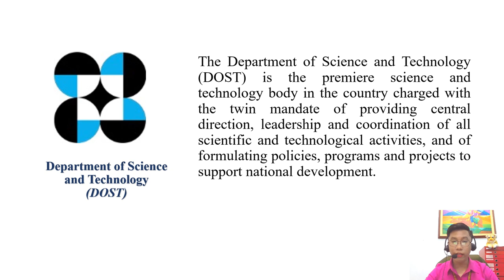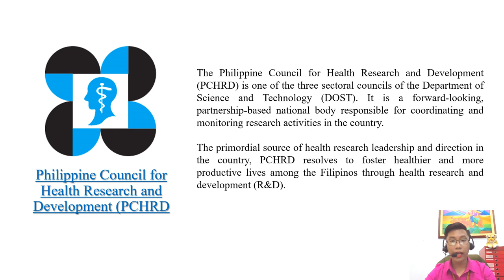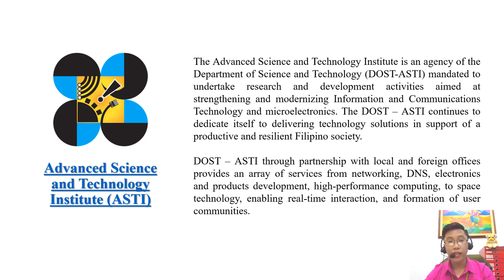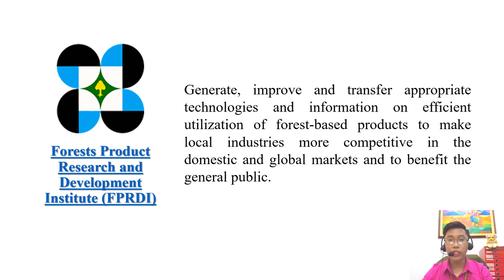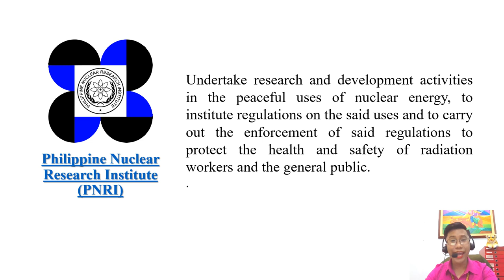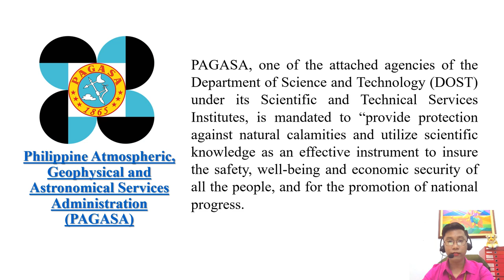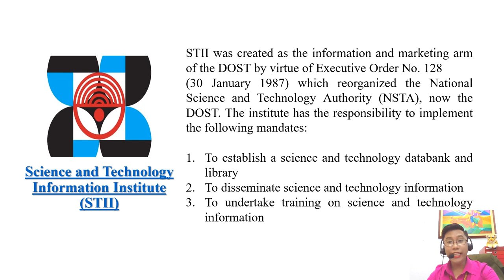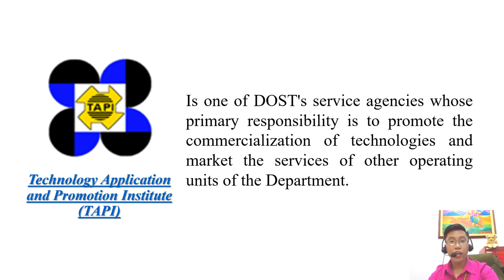Lecture #3 Science and Technology Agencies in the Philippines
List of Science and Technology Agencies can be found at the website.